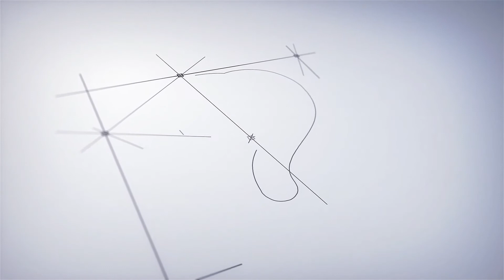BEKTUU LAATAA? || هل تعلم || SHEYKH YAASIIN SHUUMAA || KUTAA 81 FFAA